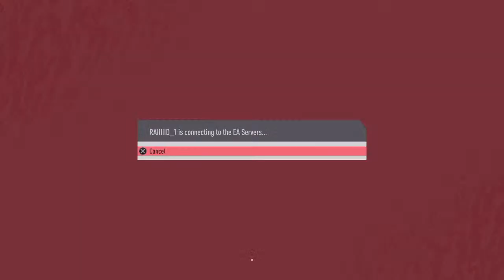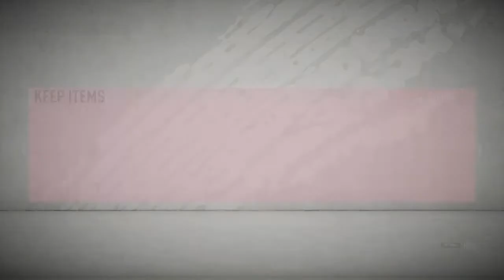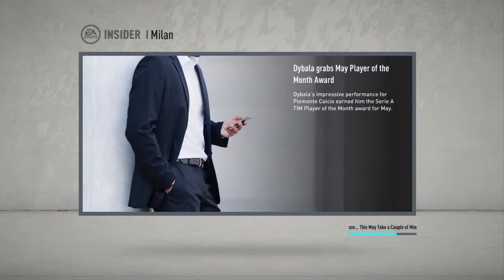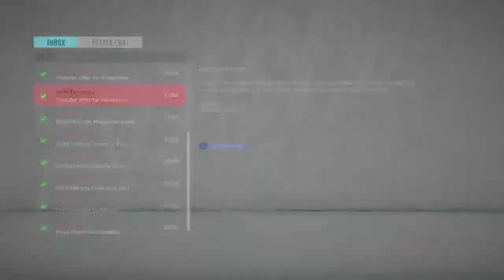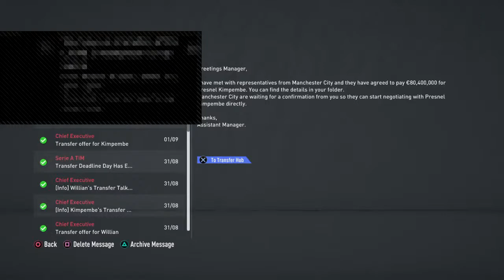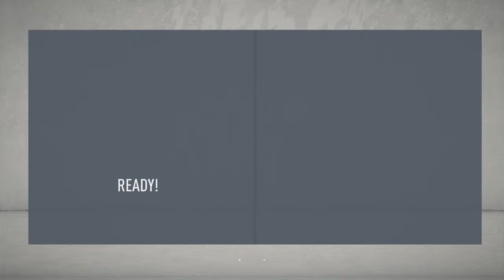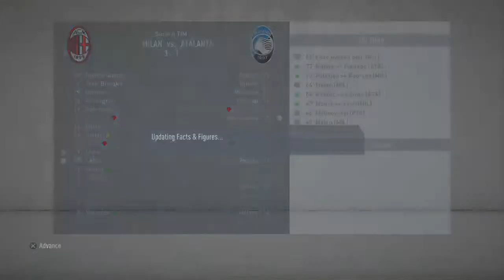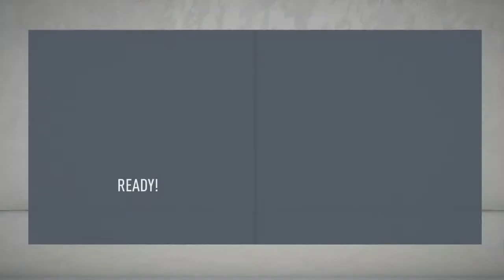Fifa 20 Shqip livestream